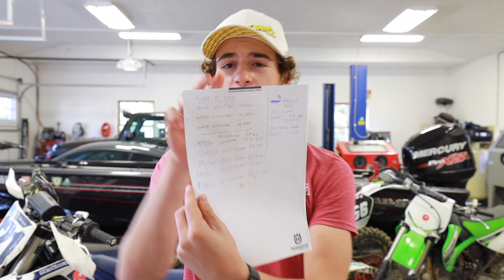HOW TO CHANGE THE OIL IN A HUSQVARNA/KTM 4 STROKE (how to start racing)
In today's video I explained in detail how I do my oil changes in my bike. I then said what I am going to do to make my racing better!!!

Spread the word BUFF DUCK RACING to 2k🦆

Check us out on instagram @buffduckracing 🐢